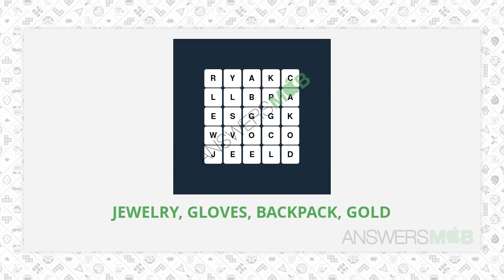WordBrain Themes Accessories Level 4 Answer - AnswersMob.com